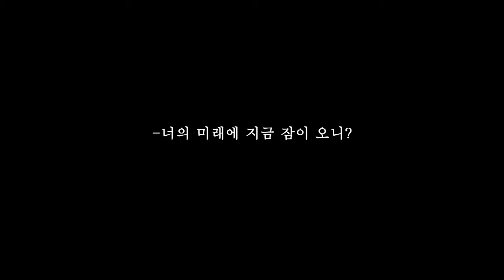[하이틴TV] 호.친.소 - 물리치료학과(호서물치)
호서대학교를 수험생 친구들에게 소개합니다!

호친소에서 소개할 학과는
대한민국의 건강을 책임 질 호서대학교 물리치료학과입니다.

이번 홍보 영상에서는 SNL 레드카펫과 동아제약 박카스 CF를 패러디 하였습니다.

학과 소개를 학문적이긴 보단 재학생들의 과에 대한 생각과, 학과 분위기를 넣어보려 노력했습니다는 물리치료 학과 홍보 영상을 다같이 감상하시죠!

이번 호.친.소 공모전은 7월 16일까지 하이틴입시코리아 홈페이지에서 투표를 통해
최고의 호서대학교 홍보영상을 가려냅니다! 많은 참여 부탁드립니다.